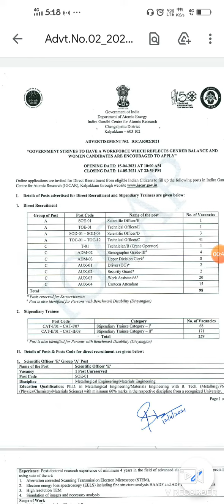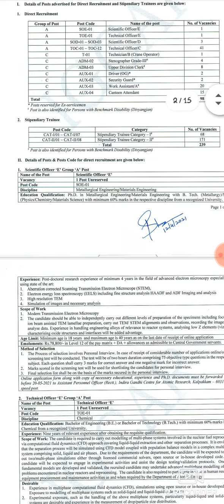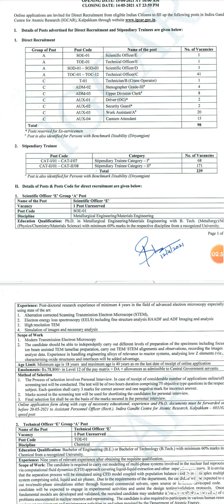தமிழக அரசின் அசத்தலான நிரந்தர கிளார்க் / உதவியாளர் வேலை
*🌋 காலியிடங்கள்: 337*

*🌋 தகுதி: 10th, 12th, Deg*

*🌋 சம்பளம்: Rs.10,500-78,800/-*

*💁🏻‍♂️ இந்த அரிய வாய்ப்பை மிஸ் பண்ணிடாதீங்க.. உங்கள் நண்பர்களுக்கும் இந்த தகவலை ஷேர் பண்ணுங்க👍*

*🤩 10th, 12th Pass Govt Jobs*